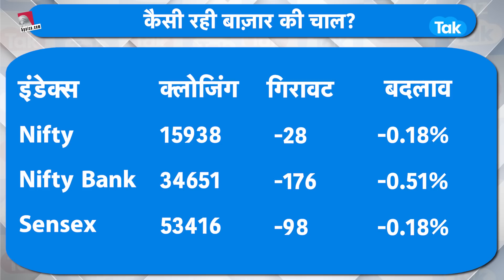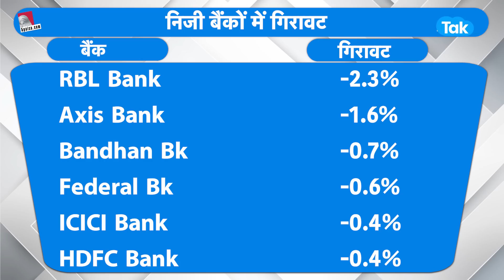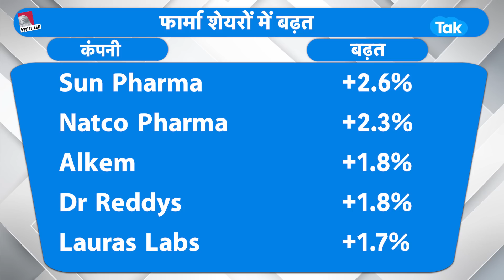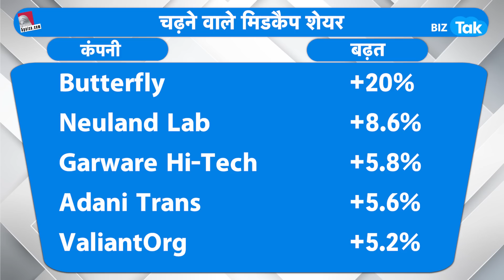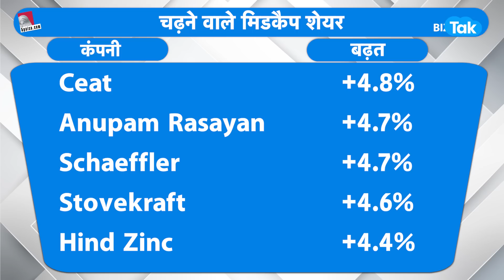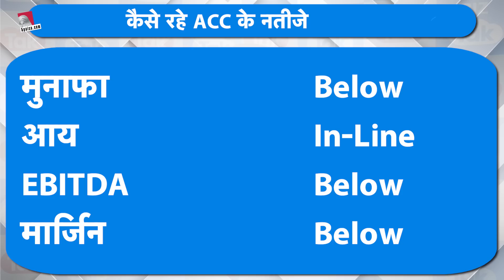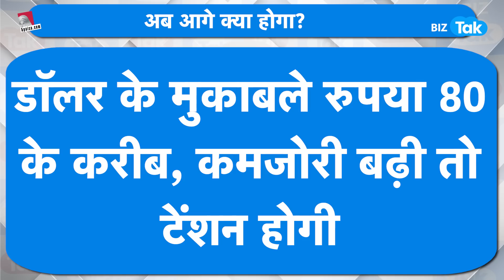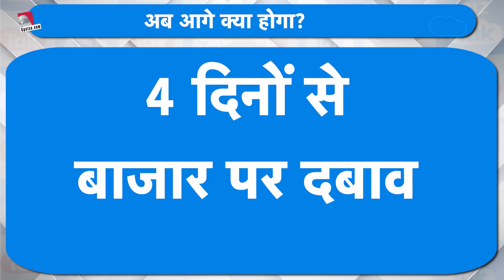Share Bazaar की सबसे बड़ी टेंशन! |BIZ Tak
5paisa is the fastest growing discount broker app with 2+ million happy customers and over 10 million app users. 5paisa offers all financial services like Equity Trading, Mutual Funds, Insurance, Research Products, Commodity and Currency Trading, Digital Gold Investment, US Stocks and more.